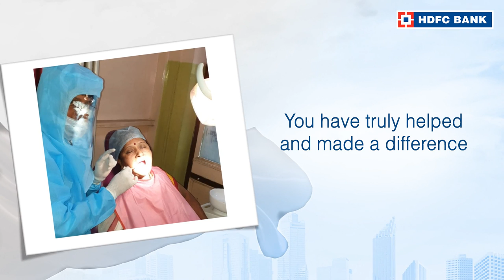Click to watch the story of Dr Rakesh Raj, OurNeighbourhood Hero of Budha Dental Hospital Patna